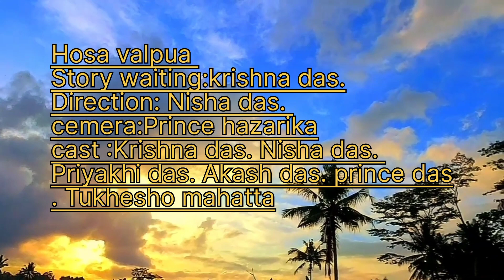সচা ভালপোৱা || Assamese story